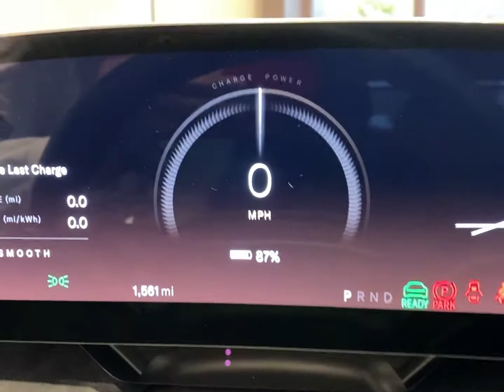2022 Lucid Air Tour - Lucid Westfield UTC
sick car!

Musician: @iksonmusic